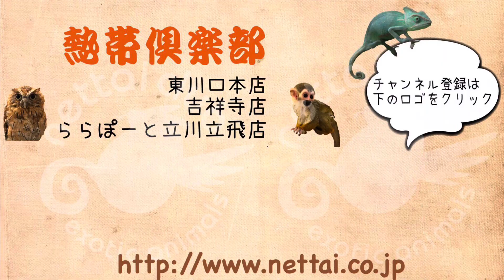リチャードソンジリスの2便目の女の子のご紹介 熱帯倶楽部 吉祥寺店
2021年ブリードの2便目のジリスたちです！
好奇心旺盛で寄ってきてくれたりはします！
元々、ベタベタに慣れるタイプの動物ではありませんが、小さい頃からの方が慣れやすいので検討中の方はこの時期を逃さない様にしてください！